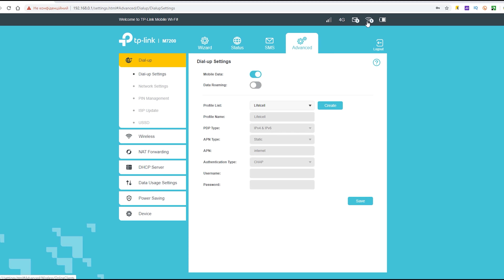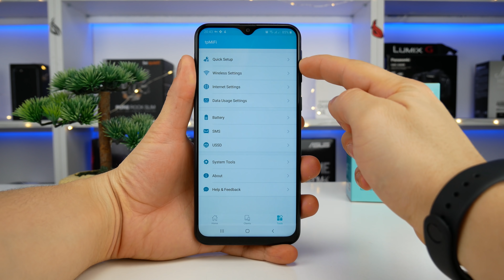Огляд TP-Link M7200 - Компактний 4G модем.